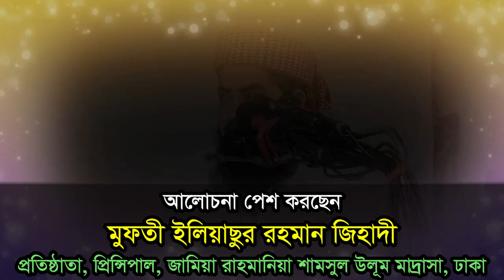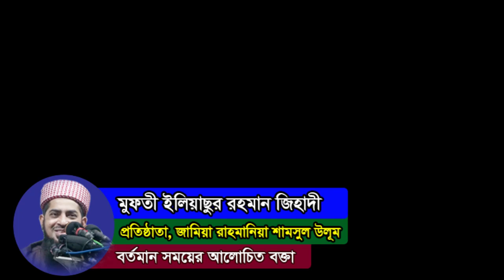জুম’আ ২৮/০৮/২০ ঢোল বাজাও! মিছিল কর!! হিন্দু, শিয়া আর তোমার মধ্যে পার্থক্য কি? Iliasur Rahman Jihadi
Lecturer-Iliasur Rahman Zihadi
Presented by : Best Bangla Waz

আমাদের ভিডিওটি দেখার জন্য আপনাকে আন্তরিকভাবে ধন্যবাদ। দ্বীনের তথা ইসলামের সঠিক কথাগুলো অন্যদের কাছে ছড়িয়ে দেবার ইচ্ছা নিয়ে আমাদের ভিডিওগুলোকে সবার কাছে শেয়ার করার অনুরোধ রইলো।

প্রযোজনা ও পরিবেশনায়ঃ Best Bangla Waz

. সতর্ক বানী .
দয়া করে আমাদের কোন ভিডিও কপি করে ইউটিউবে দিবেন না যদি দেন তাহলে আইনানুগ ব্যবস্থা নেওয়া হবে। এমনকি আপনার চ্যানেলটি বন্ধও হয়ে যেতে পারে।

⚠️ Warning ⚠️

This audio-visual element is copyrighted by Best Bangla Waz, any unauthorized publishing is strongly prohibited.

. সতর্ক বানী .

⚠️ Warning ⚠️

জুম্মা ৩১/৭/২০। সাবধান! ১০ লাখ টাকার গরুর ১০ পয়সারও দাম নাই/ইলিয়াছুর জিহাদী/Iliasur Rahman Jihadi